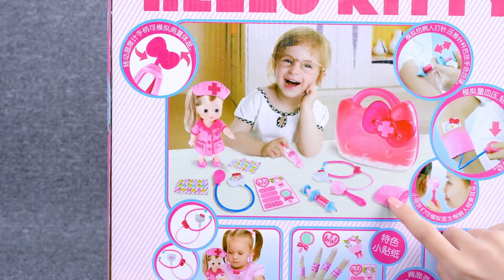18 Minutes Satisfying Unboxing Doctor First Aid Set，Ambulance Toy Collection | Fun Toys Unboxing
18 Minutes Satisfying Unboxing Doctor First Aid Set，Ambulance Toy Collection | Fun Toys Unboxing

Hello everyone, let's have fun with Unboxing Doctor First Aid Set，Ambulance Toy Collection to see what treasure's inside. Are you curious? I can't wait so let's watch it together.

💟 Timestamps:
0:00 | Unboxing Doctor First Aid Set，Ambulance Toy Collection
4:09 | Doctor set toys, Ambulance Playset ASMR
8:40 | Disney Minnie Mouse Toys review
12:40 | MinnieMouse Doctor toys

Welcome to Fun Toys Unboxing!
💖 Join me and my lovely friends for a fun-filled journey of toy unboxing ASMR.
New videos are released daily!